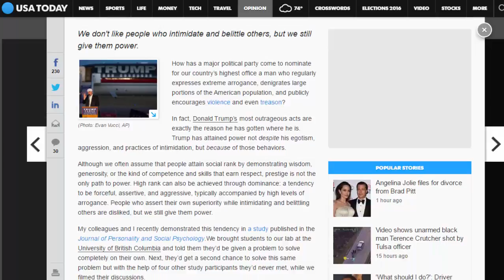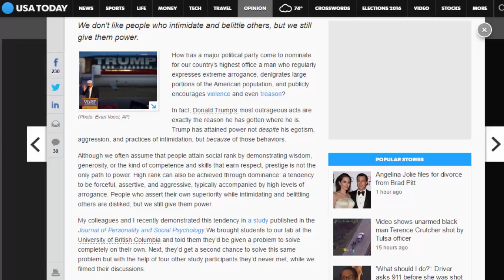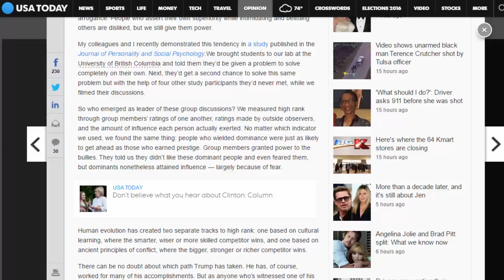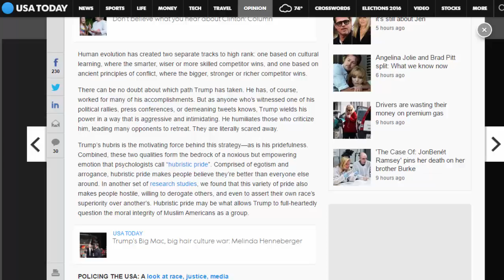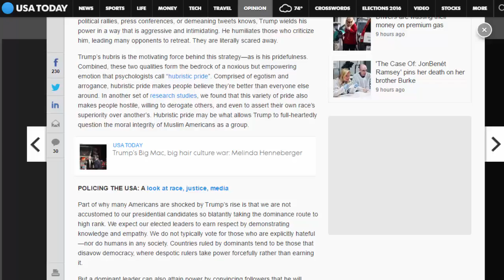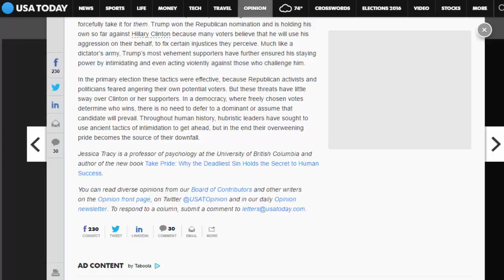Read Newspaper - Outrageousness Is Trump's Trump Card: Column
Read newspaper:
Outrageousness is Trump's trump card: Column
Source: USA TODAY